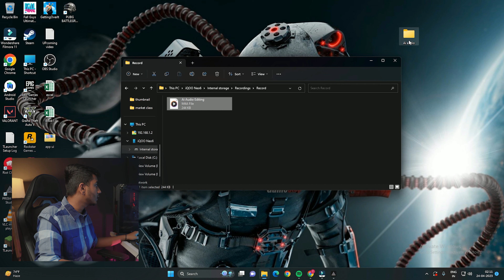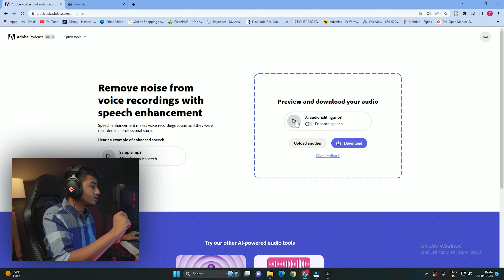AI edited my audio better than me😯|| How to edit your audio by AI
Queries Solved
▪ adobe podcast ai
▪ youtube video audio editing
▪ audio editing
▪ how to edit audio
▪ how to edit audio in premiere pro
▪ how to edit audio for youtube
▪ how to edit audio for youtube in mobile
▪ how to edit audio for youtube video
▪ ai audio editor